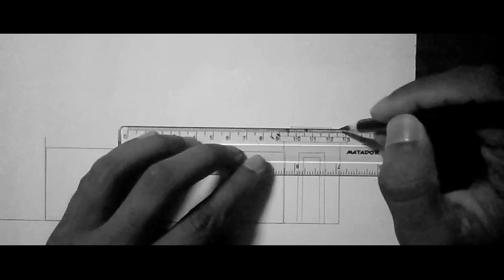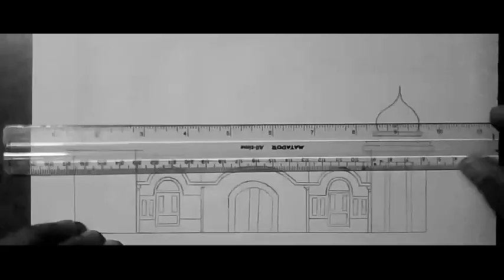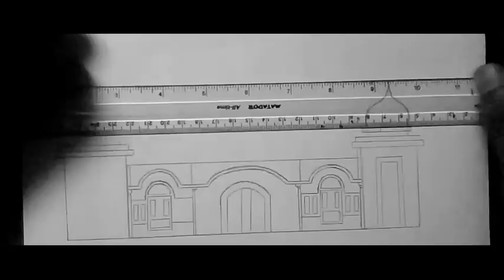Drawing the holy Mosque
AssalamuAlaikum to all of my viewers.